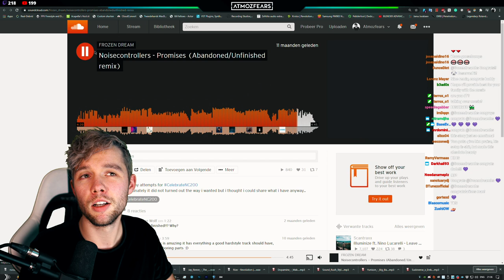WHO IS THE GIVEAWAY WINNER? ATMOZFEARS x MSI, WD_BLACK, NVIDIA & FL STUDIO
⬇️ please consider checking out these awesome products in the vid

💎 WD Black SN750 SSD [the one I load libraries from]
💎 WD Black P50 SSD [the one I DJ with]
📟 Image-Line FL Studio All Plugins Bundle [BEST DAW EVER!]

🔴 MEET THE WINNER
Jeremy, AKA 'Frozen Dream, is 25 years old and from Belgium. He has been making music for ten years now. You can find him on: